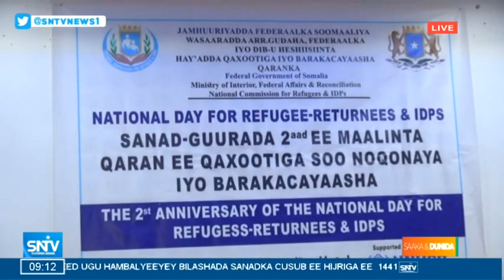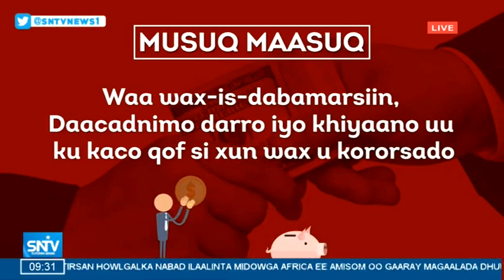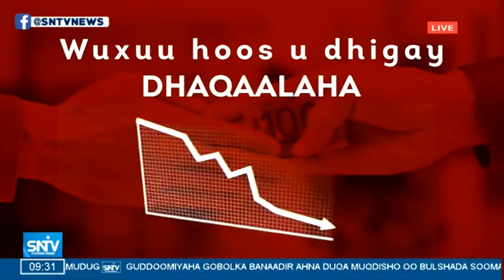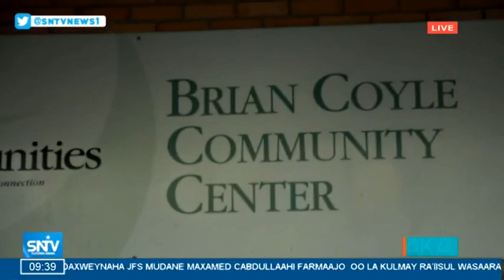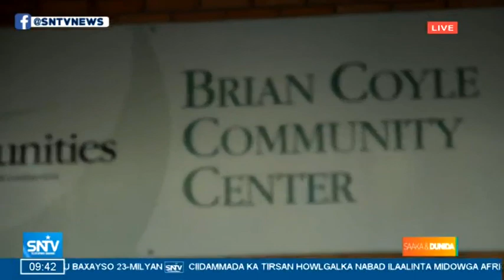SNTV Saaka iyo Dunida 01.09.2019